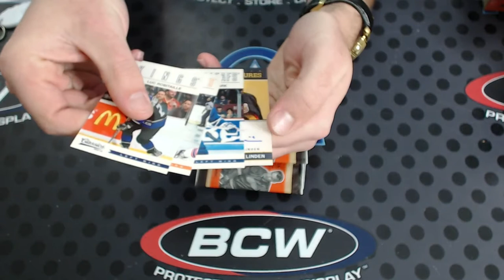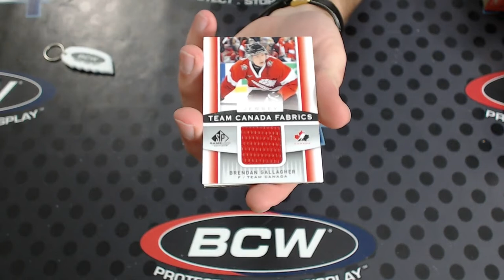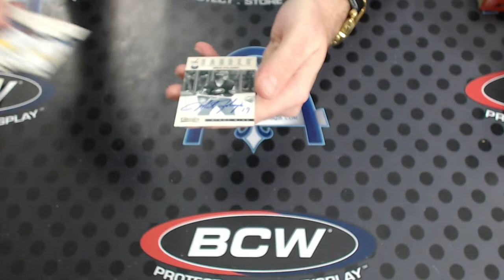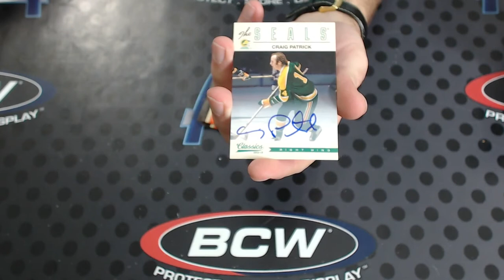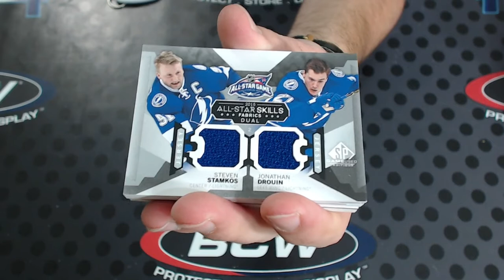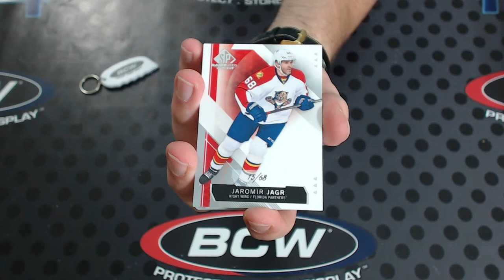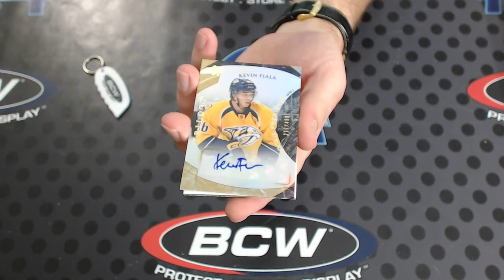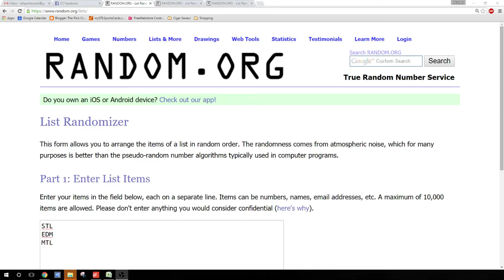The Cup, Trilogy, SP Game Used & Classic Sigs TEAM PICK Group Break #1483